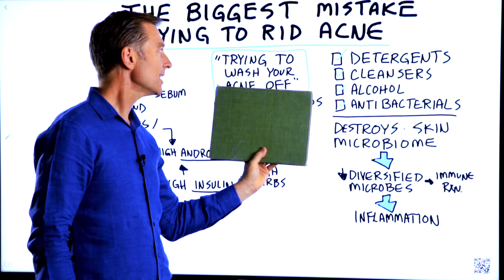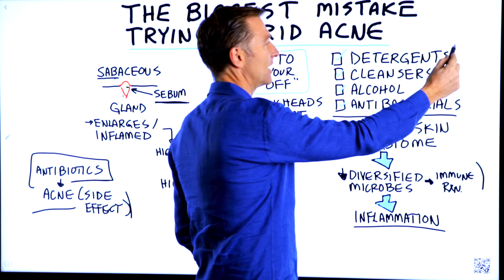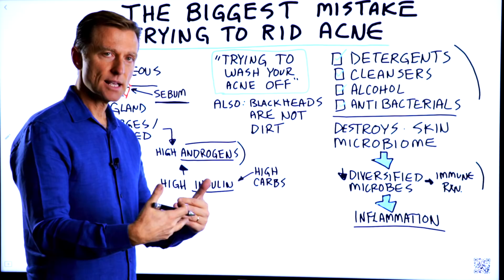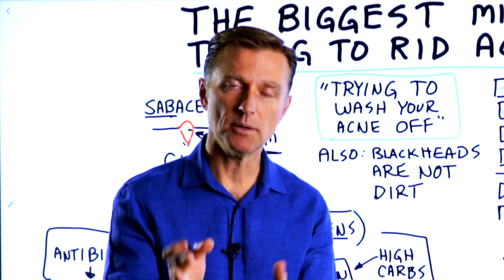How To Get Rid of Acne? – The Biggest Mistake in Acne Treatment – Dr. Berg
The cause of acne isn't what you think. Don't make this big mistake!

Timestamps
0:00 The Biggest Mistake Trying to Rid Acne is...
0:15 Washing your face can destroy your microbiome
1:17 Your sebaceous glands
2:12 The cause of acne
3:11 Key takeaways
3:52 Need keto consulting?

In this video, we're going to talk about the biggest mistake when trying to get rid of acne.

The biggest mistake you can make when you're trying to get rid of your acne is trying to wash the acne off of your face. Blackheads and acne are not dirt that you can simply wash off.

When you use detergents, cleansers, alcohol wipes, antibacterial creams, you are literally destroying your microbiome on the surface of your skin.

Your skin contains millions of microbes that act as a barrier, which is involved in your immune system. When you remove that layer of good bacteria, you lose the bacterial diversity. In turn, this increases the inflammation on the skin—it can even cause acne.

This is also why one of the side effects of antibiotics is acne.

Acne involves the sebaceous glands. These glands secrete an oil called sebum. Acne is essentially inflammation of these glands with excess amounts of sebum as well as pus and bacteria formation.

Acne comes from high levels of androgens, which are hormones. Your androgen levels spike when you're a teenager. In turn, this causes a problem with your sebaceous glands.

What causes excess levels of androgens? Insulin. High levels of insulin can throw off your hormone balance. The cause of high insulin is a high-carb diet.

If you cut the carbs out, the acne will go away. The healthy keto diet and intermittent fasting are the two best ways to promote healthy insulin levels. Try going keto, and let me know how that works for you in the comments below.

I hope this helped explain what really causes acne and what you can do about it.